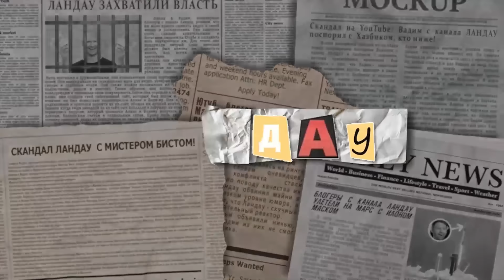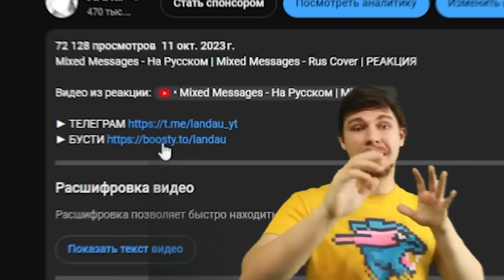Я Выжил 7 Дней в Заброшенном Городе | РЕАКЦИЯ на MrBeast